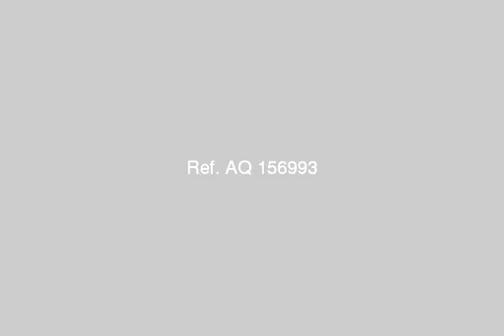Ahram Gardens 4th Gate - mlseg.com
3 غرف , 2 حمام , على الواجهه , بلكونه , امام هيبر خير زمان , منطقه ل , البوابه الرابعه , منطقه راقيه  - البوابه الرابعه , منطقه ل - Egypt Real Estate |    Greater Cairo |        Apartment For Sale